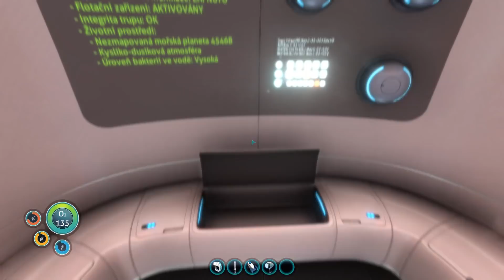Subnautica CZ E06 Nádherný ostrov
Rád hraji hry a touto cestou se chci podělit o zážitky z mého virtuálního světa.

Podpořit mě můžete komentářem k videu.

Líbilo se ti video? →→→→ dej PALEC
Nezapomeň sdílet toto video.

Spolupráce:
TP:
Mód:
Natáčeno v:     OBS